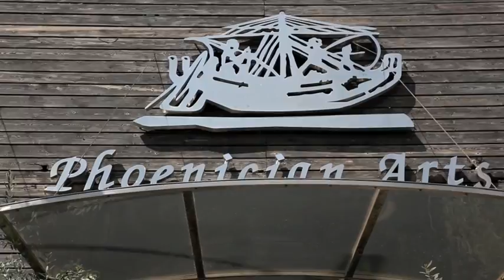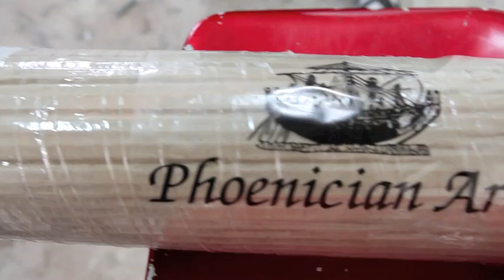A Mosaic Trip In Mozaico’s Workshop - Behind The Scenes of Mosaic Art Making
Take a trip into our workshop. Meet the team, and how they create mosaic art from natural stones using traditional methods.